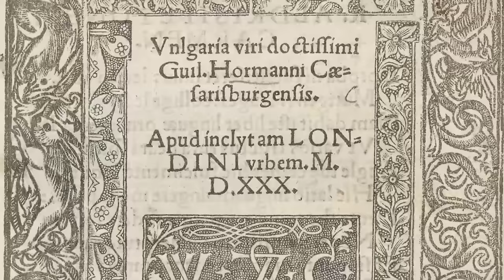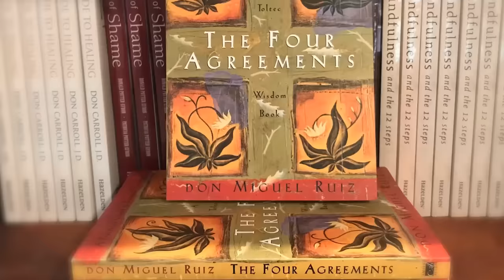Правила Этикета для Настоящих Мужчин (Выйди из Пещеры!)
Правила хорошего тона помогут вам ответить на вопрос, как понравиться людям. Многие из нас допускают ошибки поведения в обществе других людей. Правила хороших манер помогут быть вам на голову выше остальных.

Как понравиться людям, не прилагая при этом особо много усилий? Ответ кроется в вас самих. Правила этикета для мужчин послужат хорошим фундаментом того, что люди буду проявлять к вам больше симпатии.

Хорошие манеры – это не что-то устаревшее. Те мужчины, которые знают правила поведения за столом, которые знают этикет и как вести себя с остальными людьми, они только выиграют себе пару баллов.